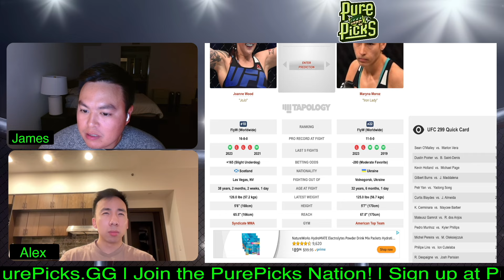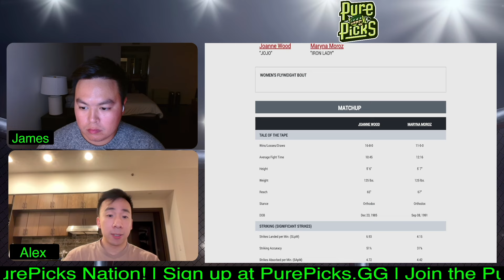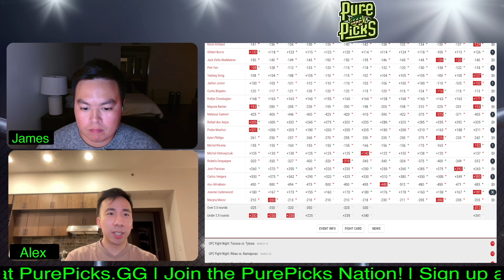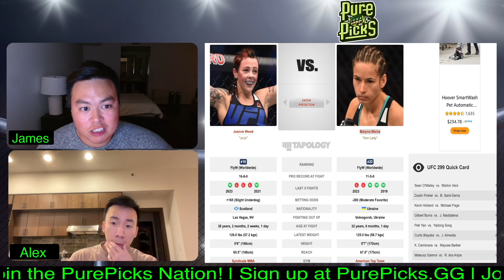UFC 299 - Joanne Wood vs Maryna Moroz PREDICTION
We give our fight prediction for Joanne Wood vs Maryna Moroz.

In our Main Channel - @PurePicksMMA

UFC 299
O'Malley vs Vera 2

Joanne Wood vs. Maryna Moroz
CJ Vergara vs. Asu Almabaev
Robelis Despaigne vs. Josh Parisian
Philipe Lins vs. Ion Cutelaba
Michel Pereira vs. Michal Oleksiejczuk
Pedro Munhoz vs. Kyler Phillips
Mateusz Gamrot vs. Rafael dos Anjos
Katlyn Cerminara vs. Maycee Barber
Curtis Blaydes vs. Jailton Almeida
Petr Yan vs. Yadong Song
Gilbert Burns vs. Jack Della Maddalena
Kevin Holland vs. Michael Page
Dustin Poirier vs. Benoit Saint-Denis
Sean O'Malley vs. Marlon Vera 2